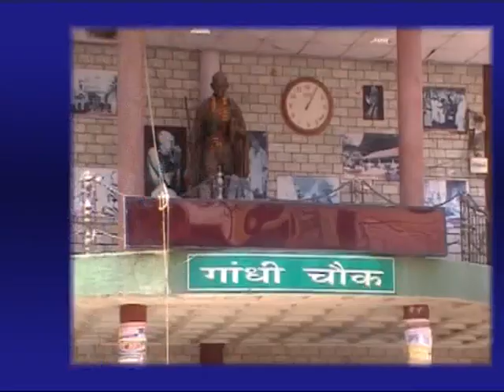12 APRIL MAIN NEWS HEADLINES_x264